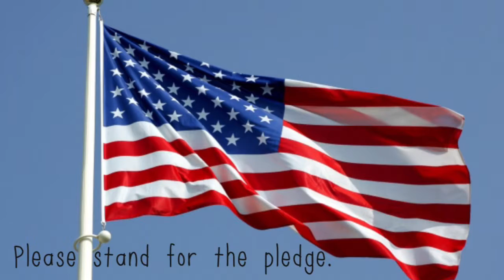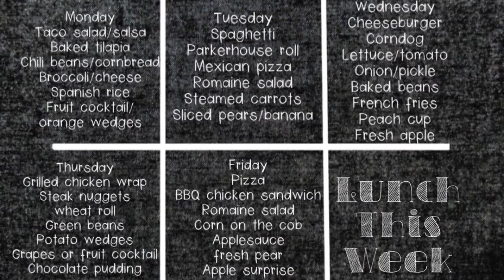Good day, NMS 11-1-16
This music, "I Feel Good" by James Brown is not my original work.